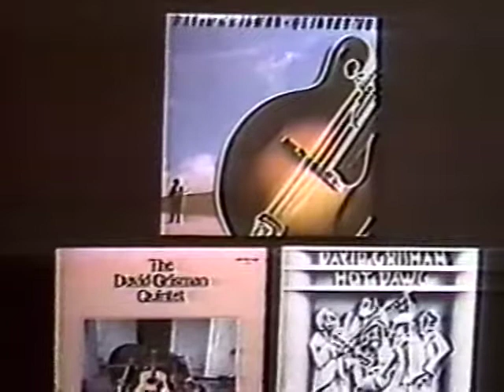Telecommunications Class - This Awesome Band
This group was just too good and had to have a promo video made of them as a class project. Some special tweaks to make this work out on Youtube. I apologize for the condition of the video and audio, as it made its way from Quad 2" video in 1983, to Umatic, to betamax, betacamSP, DVD encoding, DVD extraction, and here we are in 2017!